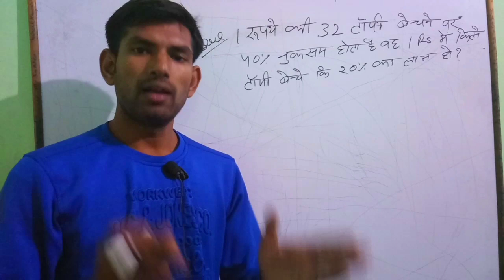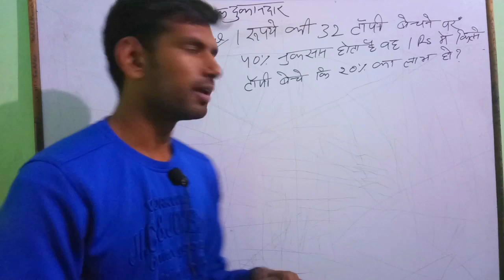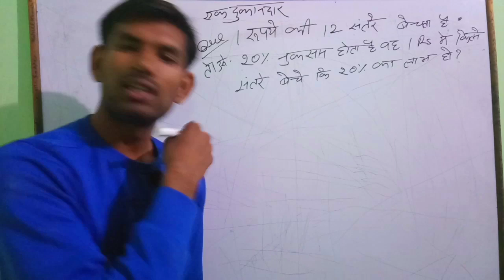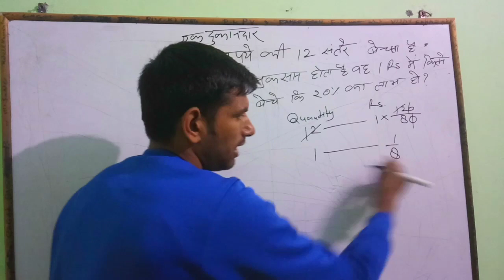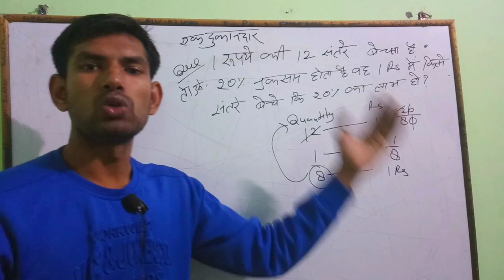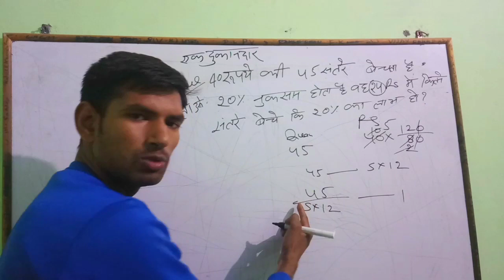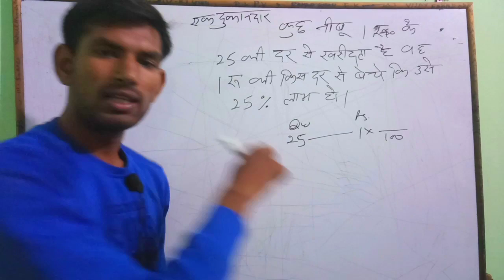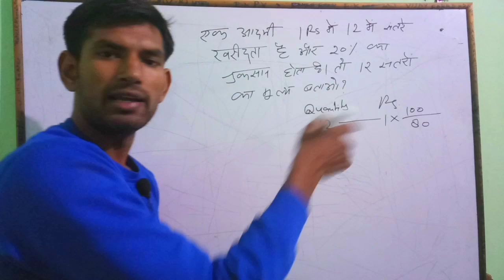Profit and loss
By best trick